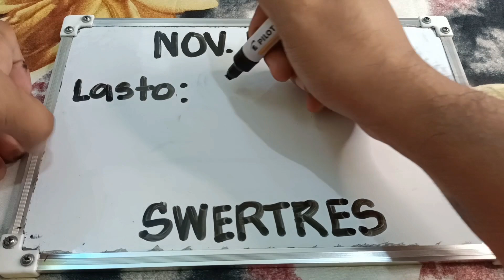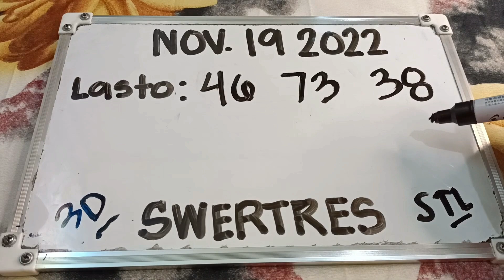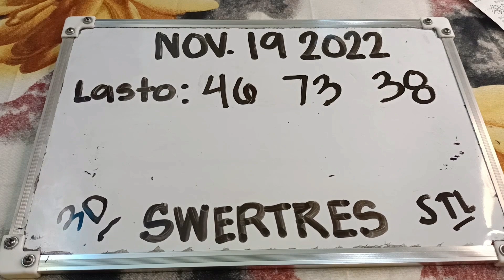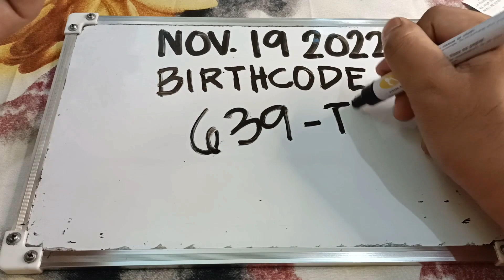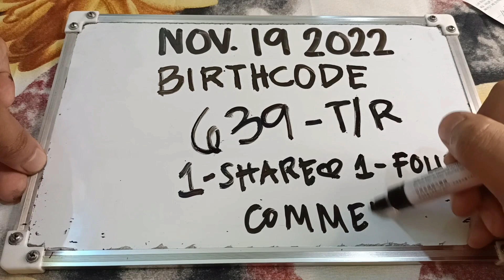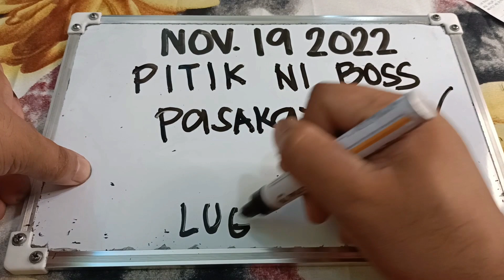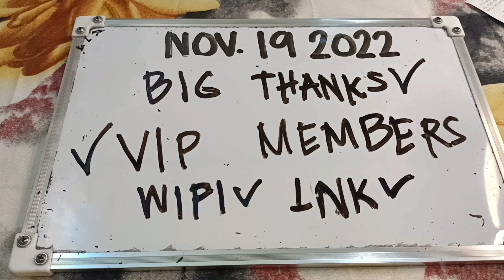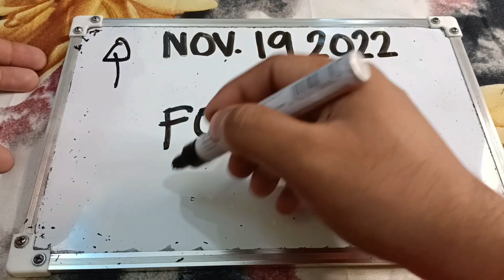Swertres hearing today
Swertres hearing today (November 18, 2022)